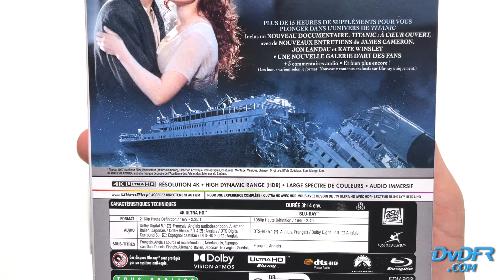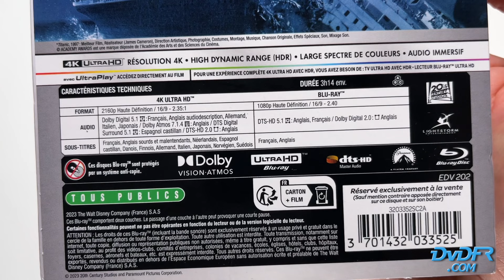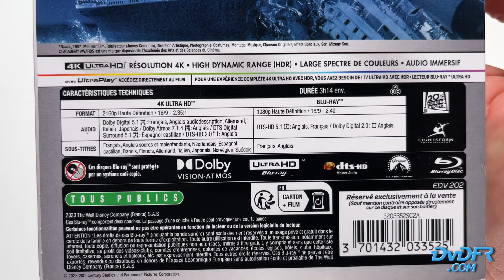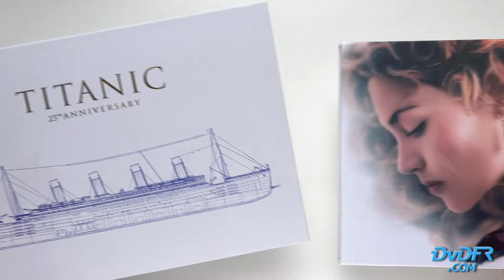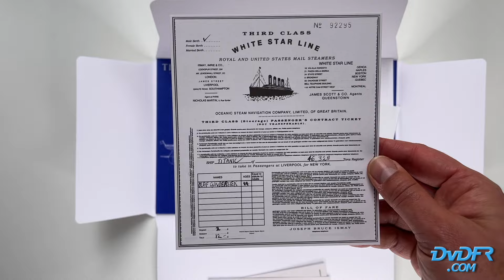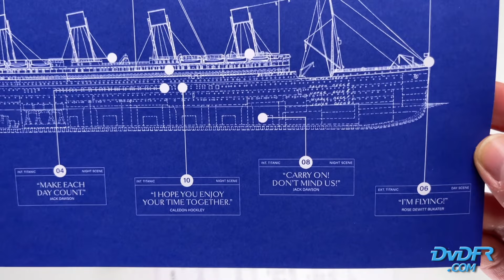Unboxing : "Titanic" collector 25ème anniversaire 4K Ultra HD + 2 Blu-ray + goodies imprimés.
Découverte de l'édition collector coffret livre limité 25ème anniversaire 4K Ultra HD + Blu-ray + Blu-ray bonus de "Titanic" (1997) par James Cameron, chez @20thCenturyStudiosFR / @ParamountPicturesFrance.